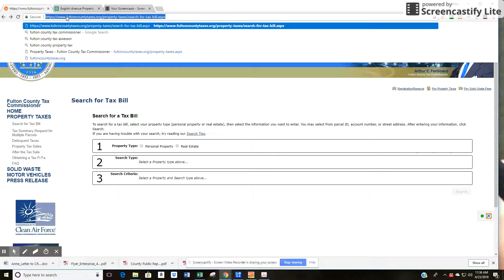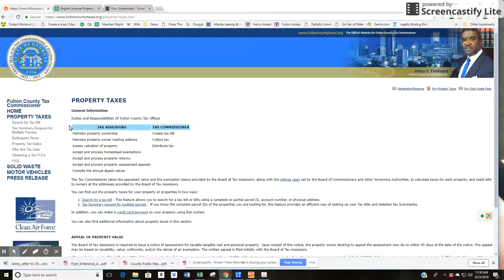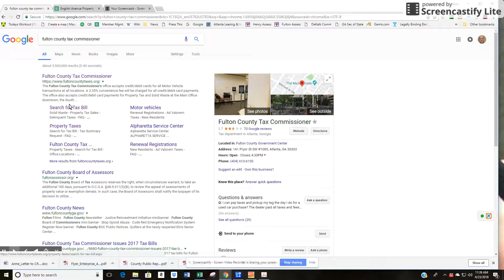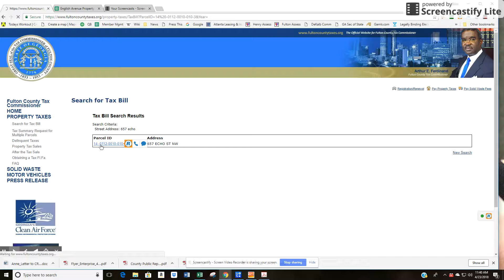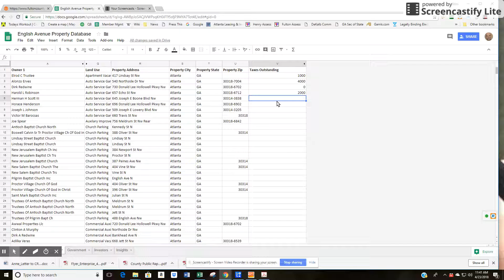Property Tax Bill Research